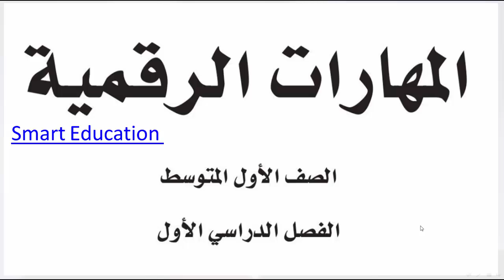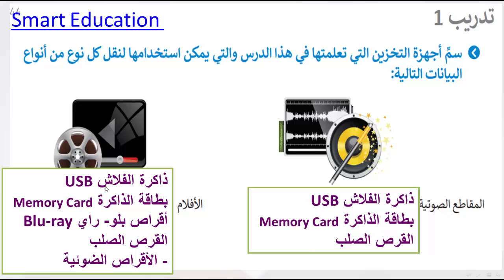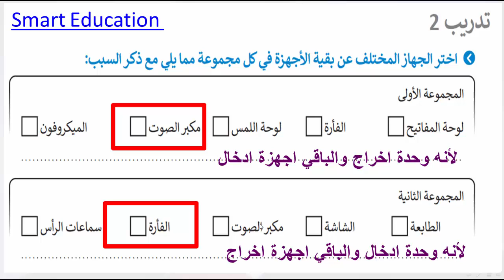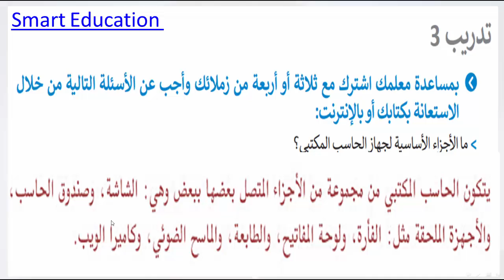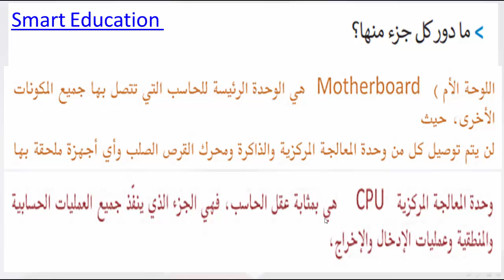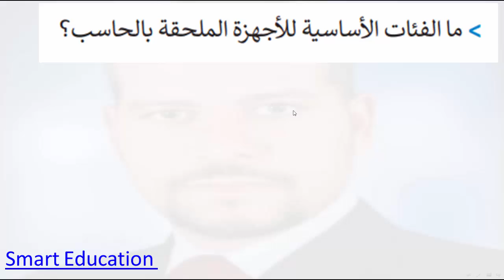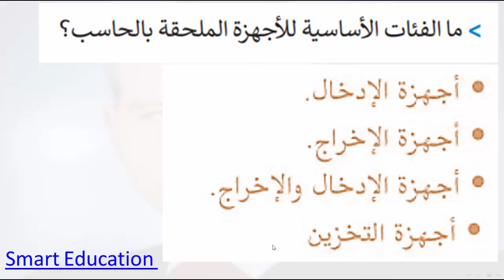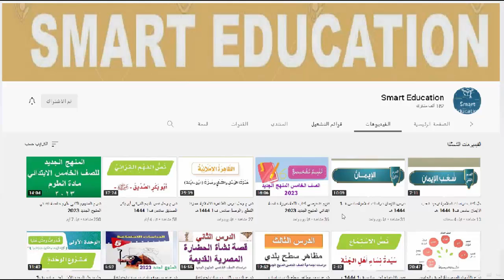حل كتاب المهارات الرقمية الوحدة الاولى اول متوسط ف1 1444هـ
حل كتاب المهارات الرقمية الوحدة الاولى تعلم الاساسيات اول متوسط الفصل الاول 1444هـ , ما الحاسب؟ أنواع أجهزة الحاسب , مكونات الحاسب , أجزاء الحاسب الرئيسة , الأجهزة الملحقة بالحاسب , أجهزة التخزين , لنطبق معا